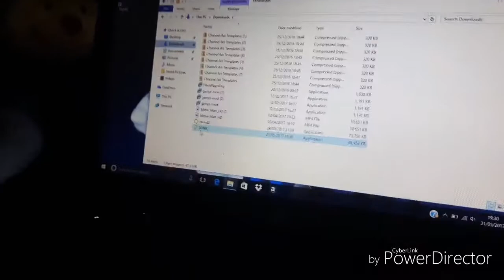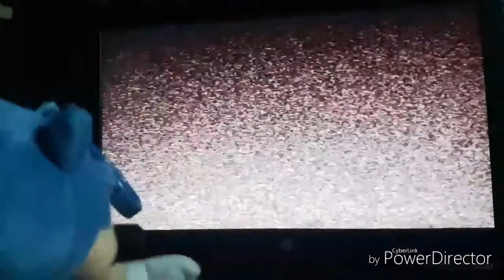Sonic EXE Of Death Season 4 Episode 2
Warning 15s teenagers and adults only can watch this video